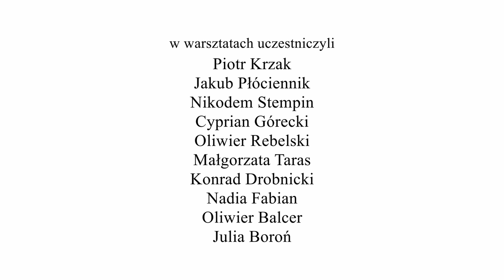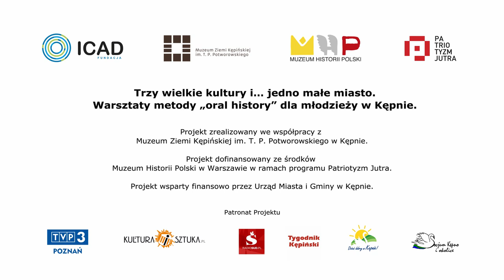Maria Fikus - Bliska jest mi historia mojego dziadka Władysława Domagały